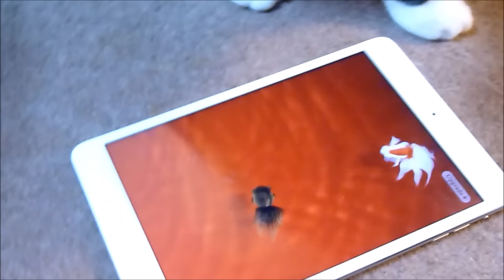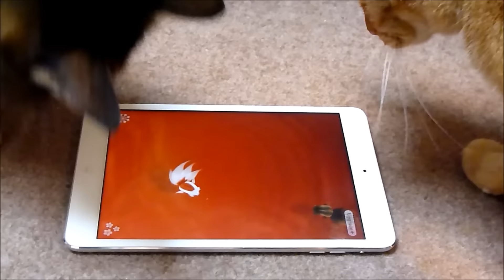ゲームの猫先生ぶたれる～ひとりじめが理由？ No beating, Kitties!